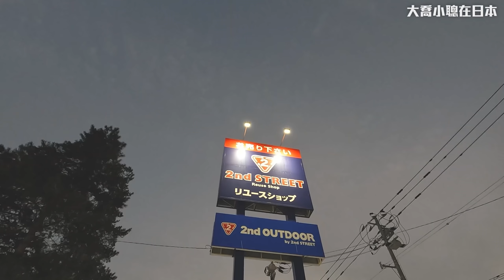北海道4日3夜聖誕之旅🎄 ｜帶大家去墳場觀光⚰️『復活島石像🗿』｜國營瀧野鈴蘭丘陵公園『Snow World❄️』｜超好吃❗札幌人氣湯咖哩🍛『Suage+』｜【EP.3】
►影片資訊
拍攝日期：2021年12月22~25日
喜歡這部影片就記得按Like，留下Comment，可以的話就Share給你的朋友們看喔！
►關於我們
KaKiu (喬) Instagram: kakiu_nkk
Chung (聰) Instagram: chung_csc